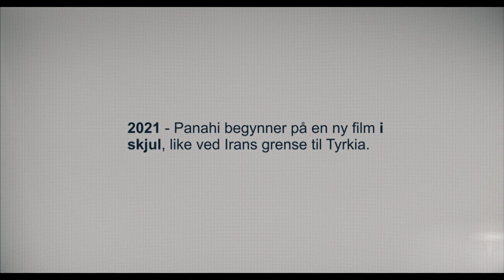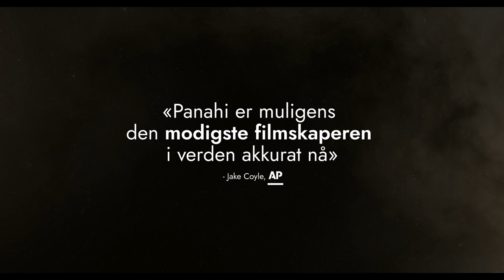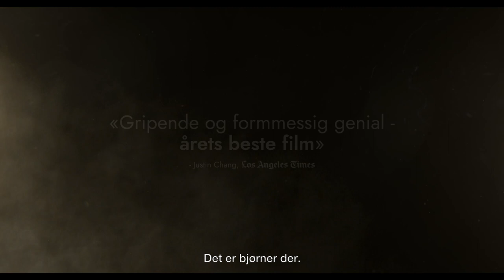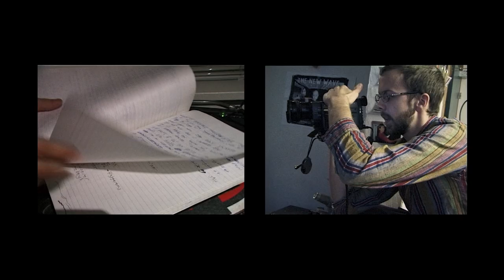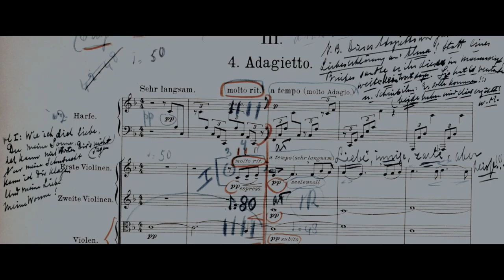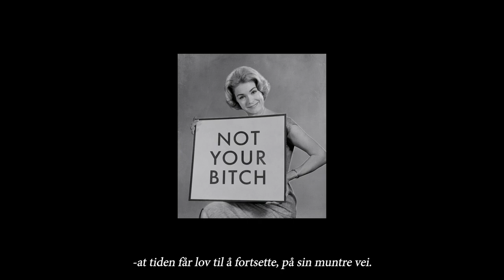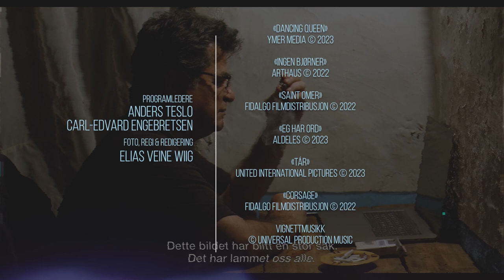Filmspesial 10. mars 2023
UTDRAG FRA MANUSET:
Hjertelig velkommen til ukens filmspesial, der vi har dette
å by på: Det danses i «Dancing Queen» - og Carl
Edvard har sett «Tár».

Popgruppa ABBA har siden 1976 hatt en stor hit med
sangen «Dancing Queen», og nå har sangen gitt navn til
en ny, norsk familiefilm. I «Dancing Queen» møter vi
Mina, som faller pladask for danseren Edvin, som har
begynt i parallellklassen. Når det skal avholdes audition
for å finne et nytt dansecrew, bestemmer Mina seg for å
delta, men hun har et ørlite problem: Hun kan ikke
danse! I hovedrollene finner vi Liv Elvira Kippersund
Larsson, Viljar Knutsen Bjaadal, Anne Marit Jaobsen og
Cengiz Al. Aldersgrense: 6 år.

I 28 år har den iranske regissøren Jafar Panahi utfordret
hjemlandets harde sensur, og gitt oss filmer som «Den
hvite ballongen» fra 1995, «Taxi Teheran» fra 2015 og
«3 kvinner» fra 2018. Panahis nyeste film, «Ingen
bjørner», handler om to kjærlighetshistorier som foregår
parallelt: Den ene historien foregår i storbyen, og den
andre foregår i en landsby. Felles for historiene er at
parene opplever maktmisbruk og overtro fra det iranske
systemet, og Panahi selv dukker også opp i filmen. I
hovedrollene finner vi Naser Hashemi, Reza Heydari og
Mina Kavani, mens regien er – som nevnt – ved Jafar
Panahi. Aldersgrense: 9 år.

Fra Iran skal vi sette kursen mot Frankrike, der ukens 3.
film, «Saint Omer», foregår. En mor er anklaget for å ha
myrdet sin 15 måneder gamle datter ved å etterlate

henne på en strand, slik at datteren ble tatt av
tidevannet. Den gravide forfatteren Rama følger med på
rettsaken fra publikumsbenken, og hun håper å få brukt
det som kommer frem i saken i en moderne tolkning av
den gamle myten om Medea. Men ting går ikke helt som
planlagt. I hovedrollene finner vi Kayije Kagame,
Guslagie Malanda, Valérie Dréville og Aurélia Petit,
mens regien er ved Alice Diop. Aldersgrense: 9 år.

Ukens fjerde film, «Eg har ord» er en 90 minutter lang
dokumentar om … ord. Rapper og regissør Runar
Gudnason bestemmer seg for å finne ut av følgende
spørsmål: Hvordan ble jeg rapper? For å finne svar på
spørsmålet reiser han til Danmark, der Gudnason treffer
inspirasjonskildene sine, og han besøker også familien
hans i Ørsta. På veien bys det på både rap og
betraktninger, og Gudnason har selv regien på «Eg har
ord». Aldersgrense 12 år.

Nå skal det bli musikk – og drama, for denne uken har
Carl Edvard vært på kino og sett dramaet «Tár».

Ukens forhåndstitt foregår i Tysklands naboland,
Østerrike, for fredag 5. mai er det premiere på det
keiserlige dramaet «Corsage».

Filmspesial
Filmspesial
Filmspesial
Filmspesial
Filmspesial
Filmspesial
Anders Teslo
Anders Teslo
Anders Teslo
Anders Teslo
Anders Teslo
Anders Teslo
Carl-Edvard Engebretsen
Carl-Edvard Engebretsen
Carl-Edvard Engebretsen
Carl-Edvard Engebretsen
Carl-Edvard Engebretsen
Carl-Edvard Engebretsen
Kinopremierer, premiere, kino, kommer på kino, trailer, filmmagasin, filmer som kommer på kino.
EmpoTV
EmpoTV
EmpoTV
EmpoTV
EmpoTV
EmpoTV
Empo TV
Empo TV
Empo TV
Empo TV
Empo TV
Empo TV
Empo Media
Empo Media
Empo Media
Empo Media
Empo Media
Empo Media

Tags og stikkord: EmpoTV, Empo TV, Norsk TV, Norsk Fjernsyn, Empo Media, filmspesial, filmnytt, kinopremiere, premiere, kinofilmer, filmkritiker, filmanmeldelse, program, TV-program, informasjon, nyttig, interessant, Anders Teslo, Carl-Edvard Engebretsen.

EmpoTV 2023